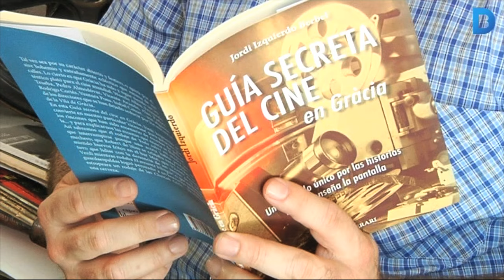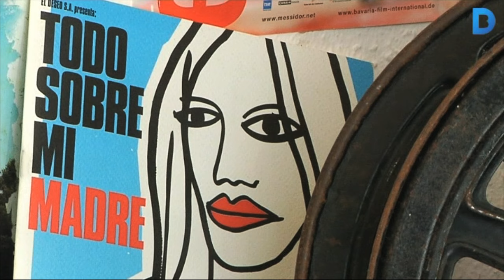Un llibre recull les anècdotes de 70 rodatges fets a Gràcia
La “Guía secreta del cine en Gràcia” de Jordi Izquierdo recull curiositats del rodatge de més de 70 pel·lícules a Gràcia. Fa un repàs per les sales de cinema, les vivències dels veïns, les productores del districte i els escenaris dels films. “Floquet de Neu”, “Versió original Subtitulada”, “Pactar con el gato”, “Todo sobre mi madre” o “El cuerpo”han estat rodades a la Casa Vicens, la Casa Fuster, el Parc Güell, o les places Diamant i Virreina. Més informació